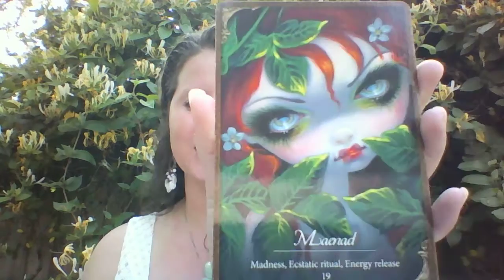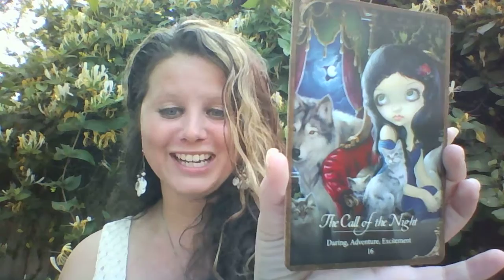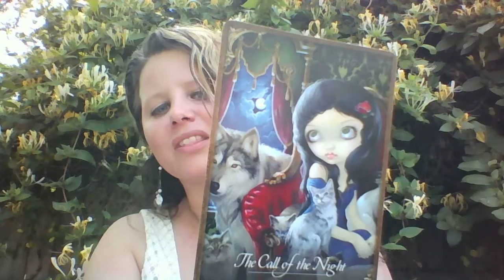Magickal Me's Oracle Guidance June 2015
Here's our Oracle Guidance for the remainder of the month of June 2015.